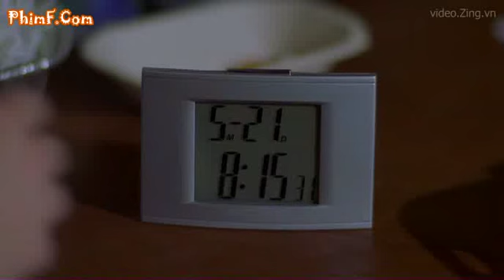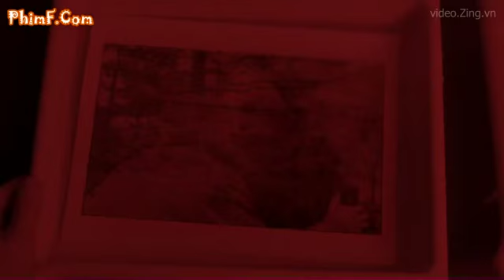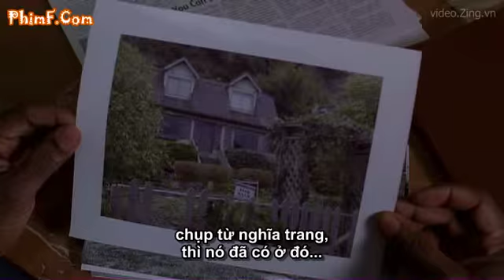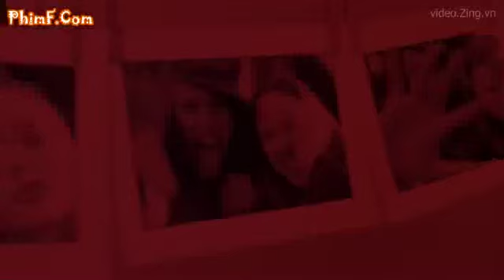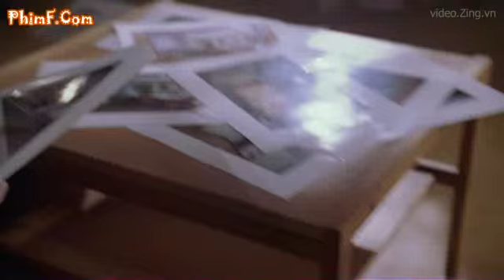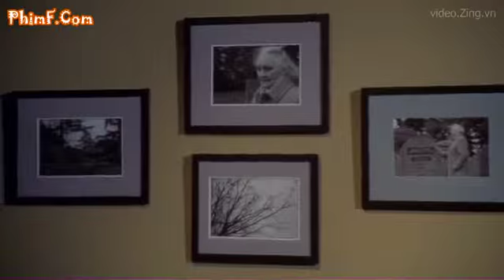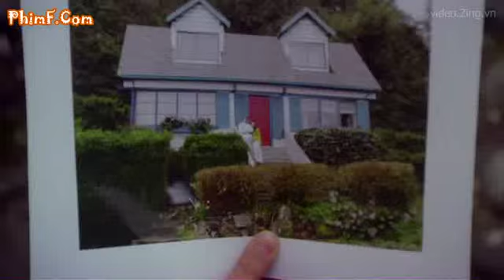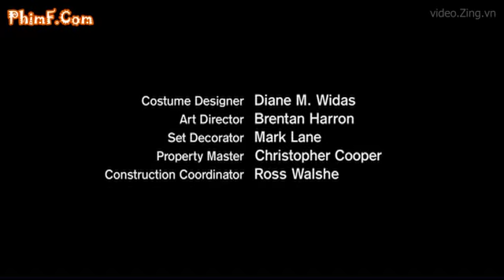Miền Ảo Ảnh Tap 40